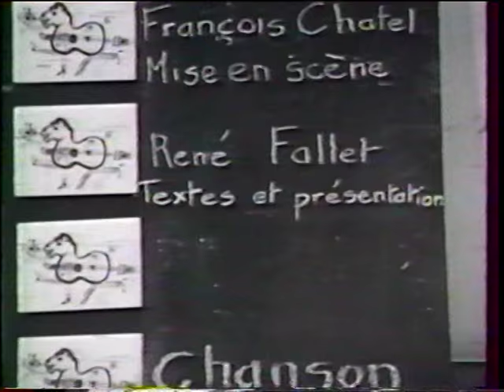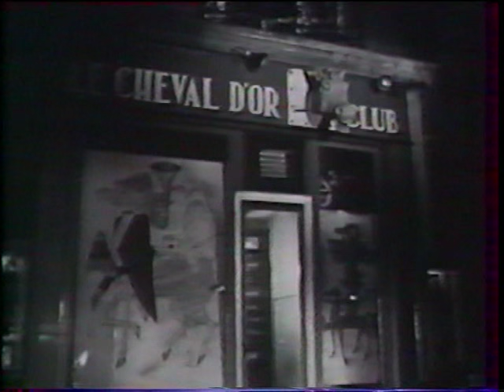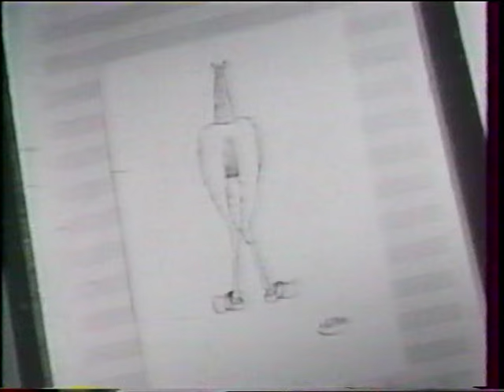Chanson pour un Ami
Hommage a Jean Pierre Suc par René Fallet

    Réalisation : François Chatel

    8 chansons écrites par J.P Suc interprétées par ses amis
 - Gaston Balenglow et son Orchestre / Place de la contrescarpe instrumental
 - Catherine Sauvage : L’amour à la Mouff
 - Jacques Brel / Place de la Contrescarpe
 - Pierre Etais / Ma douce
 - Corinne Marchand / J’ai peur de mon cœur
 - Boby Lapointe  / Le cœur de Paris
 - Luce Klein / Le blues du Métropolitain
 - Michel Legrand / La viole
 - Georges Brassens / A la mémoire de Zulma

    Emission diffusée le 5 Juin 1965 sur la première chaine de télévision